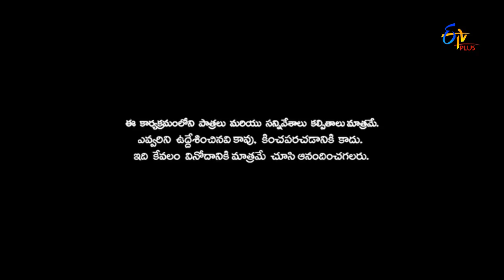Patas | 4th October 2017 | Full Episode 574 | ETV Plus